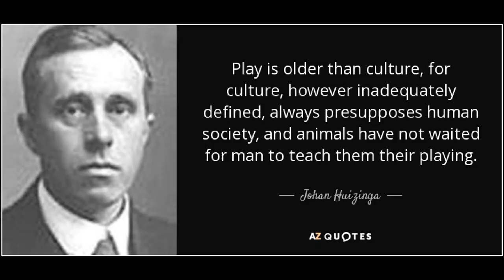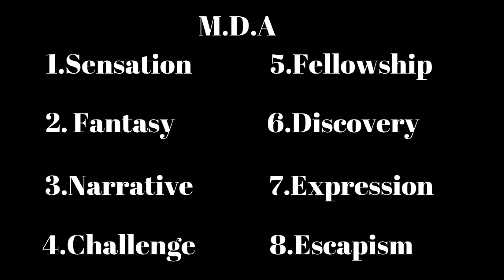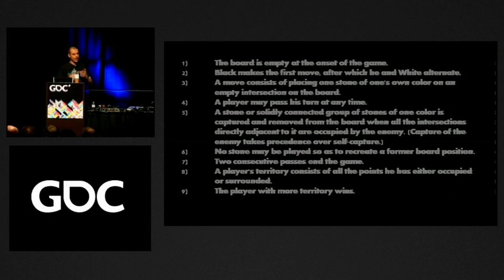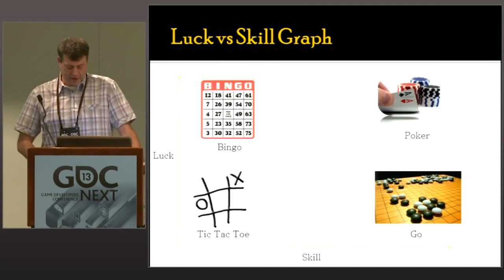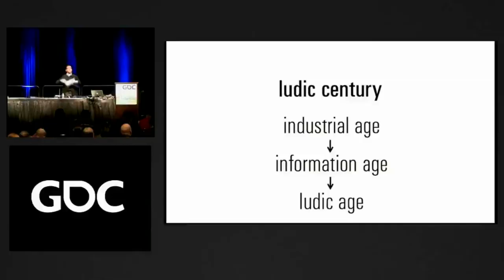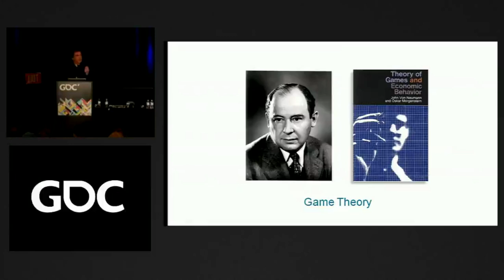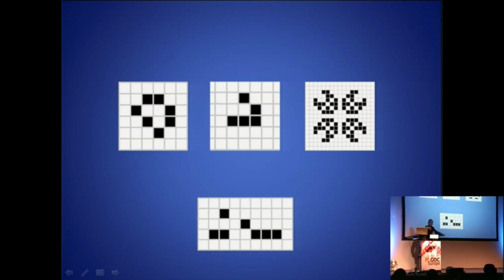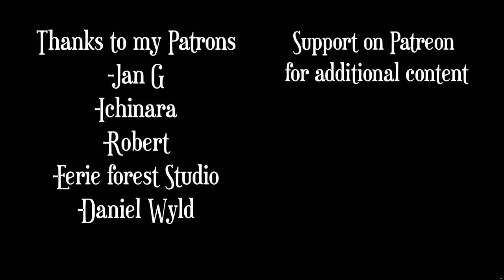The Aesthetics of Play | Why We Play Games, and the Search for Truth and Beauty In Game Design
In this Video, we examine The Aesthetics of Play, that is, the question of Why we Play Games.Play is an impulse that exists across every culture, and expresses itself in different forms, but we don't have a consensus as to why. In this video, we survey the many different conceptions of the aesthetic of play, from the mechanics dynamics aesthetics framework, to Jesper Juuls art of failure, and on to Frank Lantzs ideas about Metacognition, to see if we can identify a unifying purpose.

To build an understanding of this idea, this video surveys the history of games, play, art and aesthetics to illustrate how culturally contingent the very question of the aesthetic of play is. However, this does not mean there aren't unifying themes across space and time, that speak to a higher purpose for play, perhaps one that interrogates the very ideas of truth and beauty.

Sources

-Homo Ludens, Johan Huizinga

-The Aesthetic of play , Brian Upton

-Persuasive Games ,  Ian Bogost

-The Ambiguity of Play,  Brian Sutton Smith

-The Art of Video Games, Grant Tavinor

-Free to learn, Peter Grey

-Trickster makes the world , Lewis Hyde

-The Grasshopper , Bernard Suits

-David Hume, Of the standard of taste

-Immanuel Kant , The Critique of Judgement

-Hegel - Lectures on fine art

-Works of games  John Sharpe

-The Art of Failure Jesper Juul

-What art is, Arthur Danto